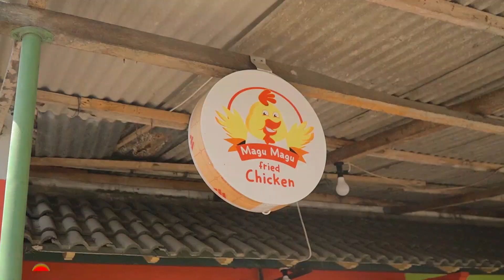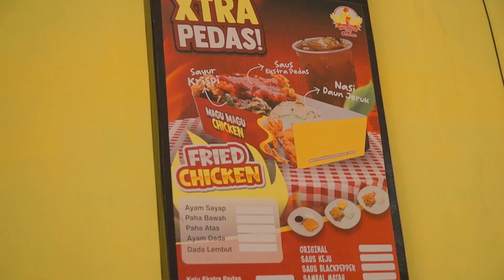KEONA JATUH BERDAR4H❗❗ MAKAN ENAK SAMA BILQIS MALAH KENA TRAGEDI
TERIMAKASIH 🙏 ☺️